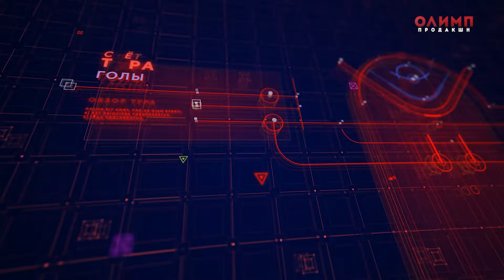Украина на Евро | Англия дома | Вина Мбаппе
Болейте за своих говорит о ключевых вопросах Евро между 1/8 финала и четвертьфиналами. Что не так с Францией и в чем виноват Мбаппе. Может ли Испания стать чемпионом, в чем сила сборной Луиса Энрике. Почему Украина так успешна на Евро, секрет ее успеха. Домашняя Англия и ее победа над Германией и что такую Англию ждёт дальше. Италия и ее перспективы, сильные и слабые стороны итальянцев перед их игрой с Бельгией. Спикеры по темам - комментаторы МатчТВ и лондонский блогер.

00:00 Шмурнов: Даниэльсону не повезло, но удаление справедливо
01:57 Испания - претендент на чемпионство
05:25 Что не так с Францией: Дешам, Мбаппе и Погба
14:20 Украина в четвертьфинале - не случайность
18:50 Лев ограничил Германию верой в Гозенса и Киммиха
23:58 Англия скучна, но эффективна
30:35 Украина лучше для Англии в 1/4, чем Швеция
41:40 Италия - Бельгия - что это будет